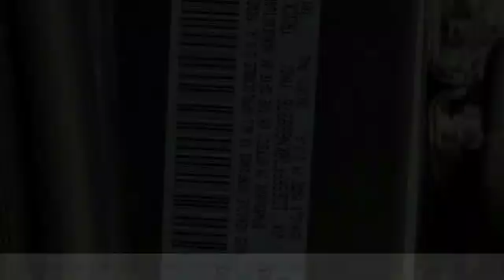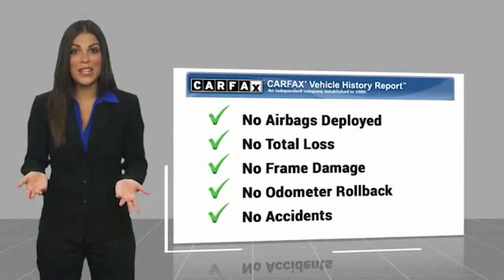2019 Ram 1500 VAN NUYS LOS ANGELES SAN FERNANDO VALENCIA CANOGA PARK PV1100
2019 Ram 1500 BIG HORN/LONE STAR 4X4 CREW CAB 5'7 BOX

RUSSELL WESTBROOK CHRYSLER DODGE JEEP RAM PROUDLY SERVICING VAN NUYS, LOS ANGELES, SAN FERNANDO, VALENCIA, CANOGA PARK, & SURROUNDING SOUTHERN CALIFORNIA LOCATIONS. THIS GRAY 2019 Ram 1500 IS EQUIPPED WITH A HEMI 5.7L V8 Multi Displacement VVT, AUTOMATIC TRANSMISSION, AND RECEIVES AN ESTIMATED 19 City/24 Hwy MPG. CONTACT RUSSELL WESTBROOK CHRYSLER DODGE JEEP RAM OF VAN NUYS TO SCHEDULE A TEST DRIVE AND TAKE THIS 2019 Ram 1500 HOME TODAY, OR VISIT OUR SHOWROOM CONVENIENTLY LOCATED AT 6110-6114 VAN NUYS BLVD VAN NUYS, CA 91401. STOCK #: PV1100 | 2019 Ram 1500 Big Horn/Lone Star 4x4 Crew Cab 5'7 Box 2019 Ram 1500 BIG HORN/LONE STAR 4X4 CREW CAB 5'7 BOX **7-YEAR / 100,000 MILE CPO WARRANTY**, **SIRIUS XM RADIO**, **UCONNECT**, **BED LINER**, **TOW PACKAGE**, HEMI 5.7L V8 Multi Displacement VVT, 115V Auxiliary Power Outlet, 115V Auxiliary Rear Power Outlet, 2 USB Full Function/Charge Only Media Hub, 400W Inverter, 8.4 Touchscreen Display, Air Conditioning ATC w/Dual Zone Control, Auto-Dimming Rear-View Mirror, Big Horn IP Badge, Big Horn Level 2 Equipment Group, Class IV Receiver Hitch, Cluster 7.0 TFT Color Display, Dampened Tailgate, Foam Bottle Insert (Door Trim Panel), Glove Box Lamp, Heated Front Seats, Heated Steering Wheel, Integrated Center Stack Radio, ParkSense Front/Rear Park Assist w/Stop, Power 4-Way Driver Lumbar Adjust, Power 8-Way Driver Seat, Power Adjustable Pedals, Power Heated Fold Away Mirrors, Quick Order Package 25Z Big Horn/Lone Star, Radio: Uconnect 4 w/8.4 Display, Rear Dome w/On/Off Switch Lamp, Rear Power Sliding Window, Rear Window Defroster, Remote Start System, Security Alarm, Single Disc Remote CD Player, SiriusXM Satellite Radio, Steering Wheel Mounted Audio Controls, Sun Visors w/Illuminated Vanity Mirrors, Universal Garage Door Opener. Certified. FCA US Certified Pre-Owned Details: * Roadside Assistance * Warranty Deductible: $100 * Vehicle History * Includes First Day Rental, Car Rental Allowance, and Trip Interruption Benefits * 125 Point Inspection * Transferable Warranty * Limited Warranty: 3 Month/3,000 Mile (whichever comes first) after new car warranty expires or from certified purchase date * Powertrain Limited Warranty: 84 Month/100,000 Mile (whichever comes first) from original in-service date CARFAX One-Owner. At Russell Westbrook Chrysler Dodge Jeep Ram of Van Nuys we provide premium customer service with a hassle-free buying experience. Make sure to ask about our $0 Down Financing on this vehicle! At Russell Westbrook Chrysler Dodge Jeep Ram or Van Nuys, every customer is a winner! All vehicles feature Market-Based Pricing, CARFAXTM Vehicle History Reports, and reconditioning records. Russell Westbrook Chrysler Dodge Jeep Ram or Van Nuys - A Team Above All - Above All, A Team! STOCK #: PV1100 | VIN: 1C6SRFFT8KN669276 | 2019 Ram 1500 Big Horn/Lone Star 4x4 Crew Cab 5'7 Box Russell Westbrook CDJR of Van Nuys